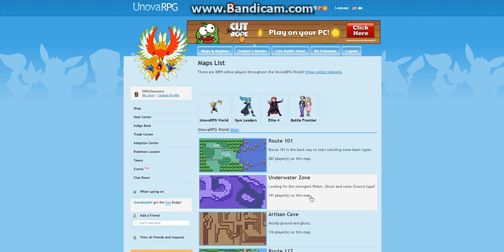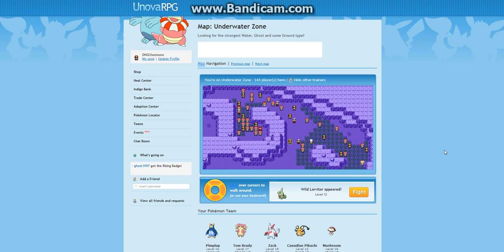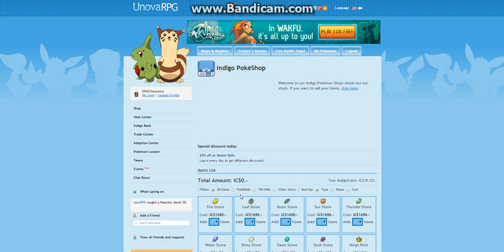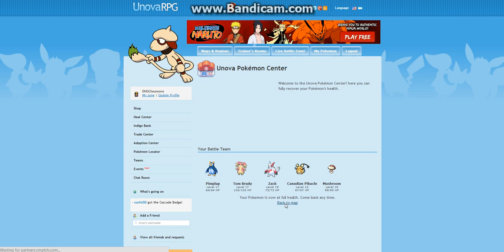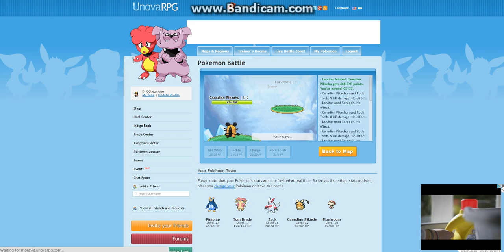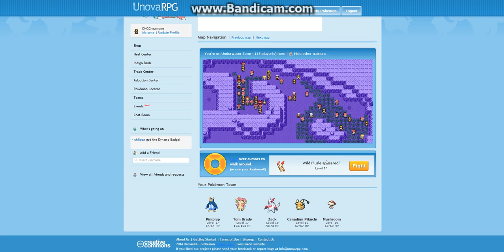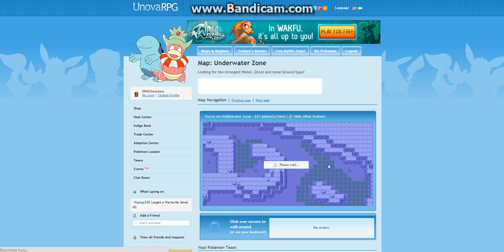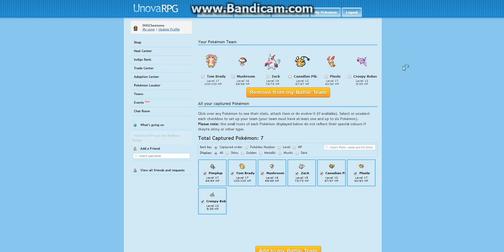UnovaRPG - Part 4: Creepy Robert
CHINCHOU! I'M A JAPANESE MAN!
How was your day? Wait... you DIDN'T have a sandwich?